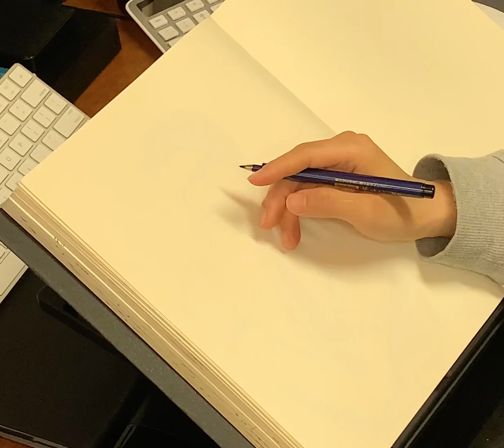942020 Chris Warm-Up Ink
Daily warm-up, free hand ink before penciling.  Chris Keller, casual.